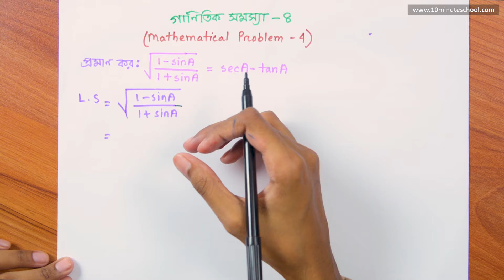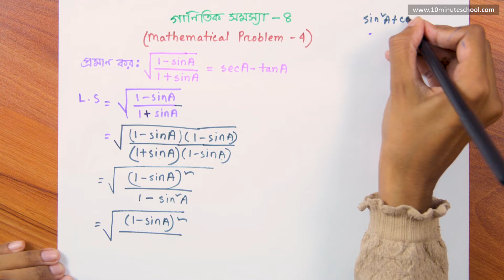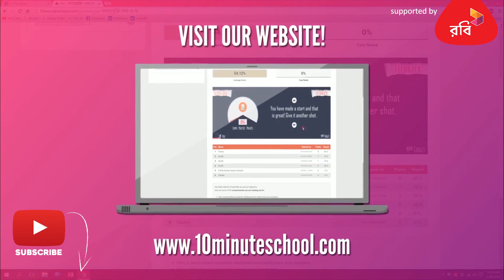০৯.১৮. অধ্যায় ৯ : ত্রিকোণমিতিক অনুপাত - গাণিতিক সমস্যা-4 [SSC]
২০২১ এর এসএসসি পরীক্ষার্থী বন্ধুদের পাশে এখন টেন মিনিট স্কুল৷ তোমাদের শেষ সময়ে এসএসসি পরীক্ষার জন্য সর্বোচ্চ প্রস্তুত করতে টেন মিনিট স্কুল নিয়ে এসেছে SSC CRASH COURSE. 💯

কোর্সটিতে থাকছে তোমার জন্য:
📏 ক্লাস নোটস।
📏 মডেল টেস্ট।

২০২১ এর এসএসসি পরীক্ষার্থী বন্ধুদের পাশে এখন টেন মিনিট স্কুল৷ তোমাদের শেষ সময়ে এসএসসি পরীক্ষার জন্য সর্বোচ্চ প্রস্তুত করতে টেন মিনিট স্কুল নিয়ে এসেছে SSC CRASH COURSE. 💯

📏 ক্লাস নোটস।
📏 মডেল টেস্ট।

Series: ত্রিকোণমিতিক অনুপাত (Trigonometric Ratio) [SSC]
Instructor: Monira Akter Laboni (BSc in Computer Science and Engineering, Daffodil International University)
১০ মিনিট স্কুলের সাথে শেখা কখনও থামিও না, যেখানে তুমি পাবে ভিডিও টিউটোরিয়াল যা থেকে শিখে তুমি কুইজ দিয়ে নিজেকে যাচাই করে নিতে পারো, নিজের দক্ষতা বাড়ানোর জন্য পাবে অসাধারণ প্রশিক্ষক যারা তোমাকে নির্দেশনা দিবে। ১০ মিনিট স্কুলে তুমি পাবে লাইভ ক্লাস, ইন্টার্যাক্টিভ ভিডিও, ব্লগ, ডেভেলপমেন্ট সেকশন, স্মার্টবুক যার মাধ্যমে পুরো শিক্ষাগ্রহণ প্রক্রিয়াই হয়ে উঠবে আনন্দদায়ক এবং সকলে সুযোগ পাবে যাতে তারা শেখার, অনুশীলনের এবং উন্নতি করতে পারে।